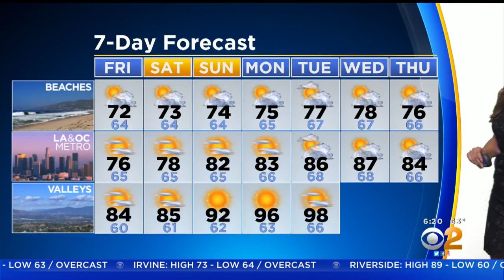Danielle Gersh's Weather Forecast (July 19)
The cooling trend will continue into Saturday before the heat returns next week. A high of 72 for the beaches, 84 for the valleys.